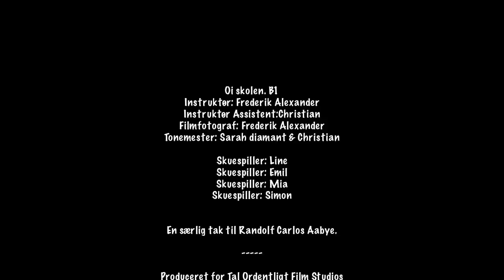Skoene, OI skolen, B1